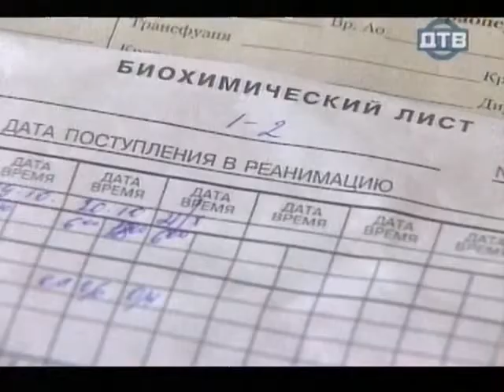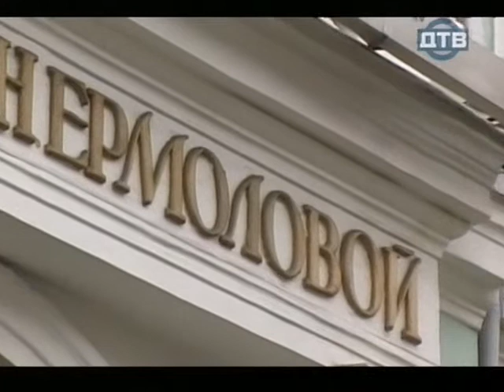Как уходили кумиры - Вицин Георгий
Документальный цикл “Как уходили кумиры” расскажет вам о судьбах и жизненных путях самых разных отечественных режиссеров, актеров, поэтах и композиторах, знаменитых и всеми любимых телеведущих, спортсменах и исполнителях. О тех, кто оставив в этой жизни свой след, безвозвратно ушел в небытие.